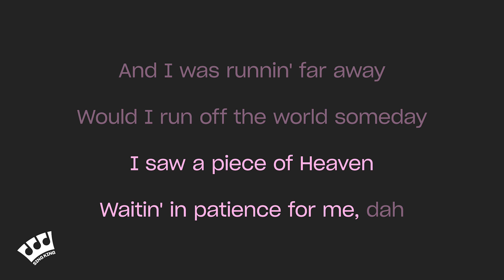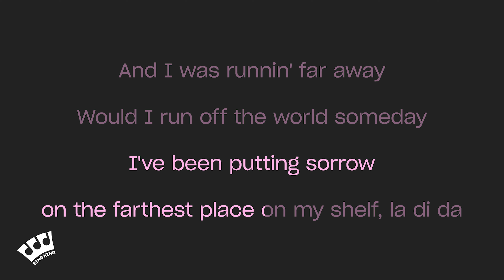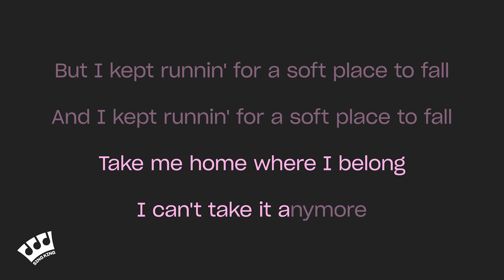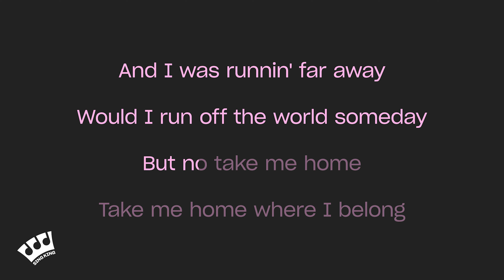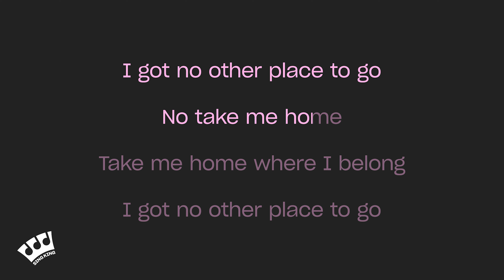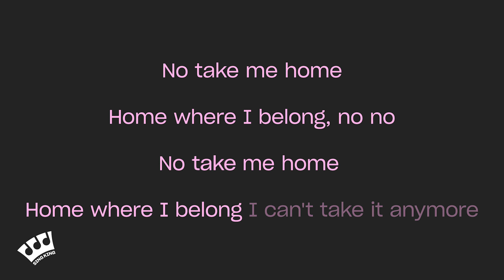AURORA - Runaway (Piano Karaoke)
Karaoke sing along of “Runaway” by AURORA from Sing King Karaoke

0:00 Intro
0:03 AURORA - Runaway (Piano Karaoke)
4:05 Up Next